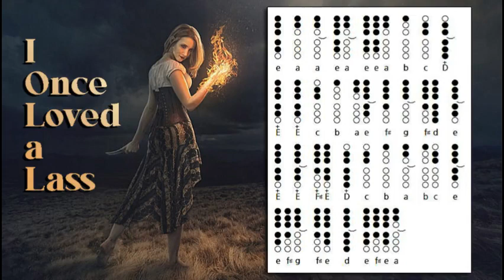I Once Loved a Lass - Tin Whistle - Flute Irlandaise - Flute - Fifre Ré - Tabs and notes